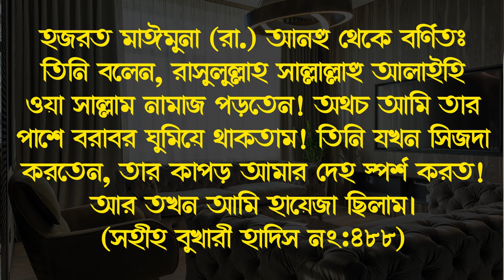যে ঘরে ঋতুবর্তী মহিলা থাকে সেই ঘরে নামাজ হবে কিনা? জেনে রাখুন! Online Madrasa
প্রিয় দ্বীনি ভাই ও বোনেরা,

আজকে খুবই জটিল একটি সব প্রশ্নের উত্তর দিতে চলেছি,
আর তা হচ্ছে;-
কোন ঘরে যদি ঋতুবর্তী বা হায়েজ অবস্থায় কোন মহিলা থাকে, তাহলে সেই ঘরে নামাজ আদায় করা যাবে কিনা!!

তো প্রিয় দ্বীনি ভাই ও বোনেরা সম্পূর্ণ ভিডিওটি দেখার পর অথবা আপনি জেনে গেছেন অথবা বুঝতে পেরেছেন আমি আশা করি! !

যদি ভিডিওটি ভাল লেগে থাকে তাহলে আমি অনুরোধ করব ভিডিওটি অন্যান্য বন্ধু-বান্ধবদের সাথে শেয়ার করে দিন! !

যাতে করে তারা এ বিষয়ে জানতে পারে ও আমল করতে পারে! !

আল্লাহ পাক আমাদের সকলকে হাদিসের অনুসরণ করার তৌফিক দান করুন আমিন! !